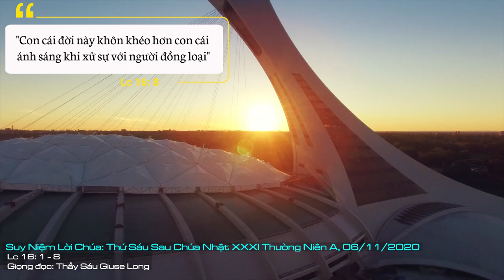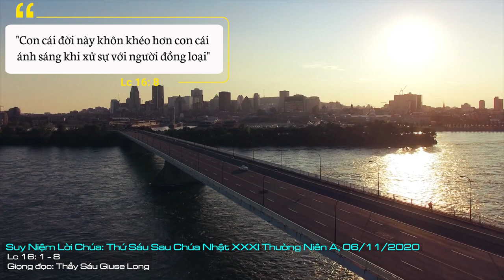Suy Niệm Lời Chúa: Thứ Sáu Sau Chúa Nhật XXXI Thường Niên A, 06/11/2020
Thứ Sáu Sau Chúa Nhật XXXI Thường Niên A: Là người Kitô hữu cũng phải tận dụng hết mọi ơn Chúa ban để sinh ích, vận dụng hết những gì mình có để có thể bảo đảm cho mình sự sống hạnh phúc ở đời sau, đó chính là những việc thiện chúng ta hành động vì tình yêu.
Người quản lý bị mang tiếng là phung phí tài sản của chủ. Vì thế, chủ quyết định không trọng dụng anh nữa. Ông cho anh một thời gian để thu xếp sổ sách bàn giao lại công việc quản lý. Lúc này đây, anh nghĩ con đường làm quản lý của mình đã hết vì không còn được chủ tín nhiệm. Tuy nhiên, cuốc đất thì sức khỏe không cho phép vì trước giờ anh chưa làm việc đồng áng; ăn xin thì lại sợ bị gièm pha đường đường là tay quản lý của một phú hộ mà cơ sự nào ra nông nổi này.
Nghĩ tới tương lai không mấy sáng sủa, nên nhân lúc còn chút quyền lực trong tay, anh đã quyết định đánh một bước liều. Anh đã tranh thủ tạo sự tín nhiệm nơi các con nợ của chủ theo kiểu “bánh ít đi, bánh quy lại”. Anh đã gọi các con nợ của chủ đến, tìm cách giảm nợ cho họ. Từ một trăm thùng dầu ôliu, nay được giảm một nửa, chỉ còn nợ năm mươi; từ một trăm giạ lúa miến, bây giờ chỉ còn nợ tám mươi giạ. Anh đã giúp họ lúc họ nợ nần, thì hỏi ai mang ơn mà không mong có dịp đền đáp lúc anh sa cơ.
Dĩ nhiên, hành động của anh quản lý bất lương sao qua mắt được chủ. Ông chủ không khen việc bất lương của anh “mượn đầu heo nấu cháo”. Quả là những điều tiếng về anh trước đây quả không phải là không có. Nhưng ông chủ đã khen anh này hành động khôn khéo, biết cách để xoay chuyển tình thế ngay khi còn có thể.
Cuộc sống đời tạm này mang tính chóng qua, thế mà con cái đời này đã nặng đầu vắt óc để tìm cách sinh tồn, huống hồ là đời sống vĩnh cửu, thì người ta cần phải suy tính thế nào để bảo đảm hạnh phúc đời đời cho mình chứ. Chúa Giêsu muốn con cái sự sáng là con cái Thiên Chúa, là người Kitô hữu cũng phải tận dụng hết mọi ơn Chúa ban để sinh ích, vận dụng hết những gì mình có để có thể bảo đảm cho mình sự sống hạnh phúc ở đời sau, đó chính là những việc thiện chúng ta hành động vì tình yêu.